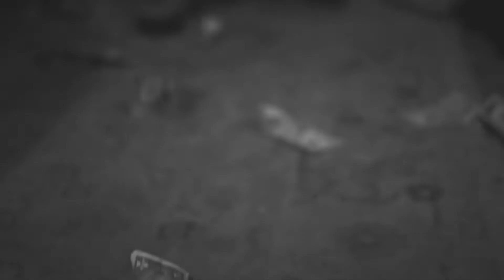Lackin - Jefe Benzo x Nlnt Bu (Offical Video)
*ALL ITEMS ARE PROPS*
Artist : Jefe Benzo x Nlnt Bu
Label : Independent
City : Las Vegas/Long Beach